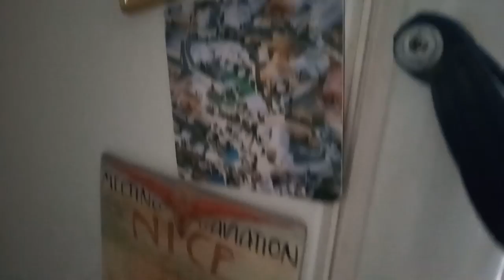❄ЗА НОВЫМ ХОЛОДИЛЬНИКОМ В МАГАЗИН "УДАЧА"В ЕВПАТОРИИ